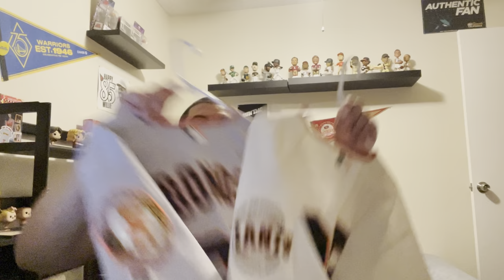I Made a Baseball Team Using My Jerseys